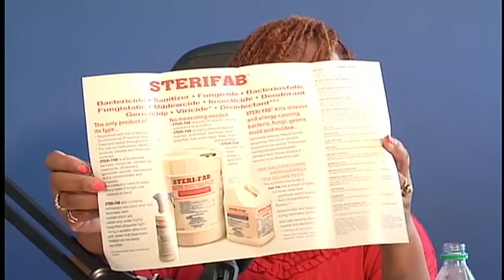CNE ~ Christian Networking Entrepreneurs (Micheal Bailey 7-2-2020)Business resilience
CNE is much more than a radio/television program. It is a life-giving ministry where emerging entrepreneurs, small business owners, and community leaders share testimonies and talk about strategies, resources, and networks to help with;
1. Personal, business development, and growth
2. Promote and encourage biblical principles in business
The Bible is full of practical business insights that have proven effective and efficient in the marketplace since the beginning of commerce. Even our Lord Jesus Christ, apart from being the savior of the world, was also a successful businessman (Luke 2:49).

Our Vision:
To, create opportunities for Emerging Entrepreneurs, Small Business Owners & Community Leaders to access resources, strategies, and connections for personal development and business growth.

Our Mission:
A community of Christian entrepreneurs committed to supporting each other in Business and the pursuit of Godly excellence and to practically demonstrate the gospel in their business practices and in the marketplace.

The show & Networking events will showcase change agents benefits, gifts, and talents, giving God the glory, by promoting a Godly relationships and positive image of God’s people doing business God’s way.

Bountiful blessing Pastor Tee